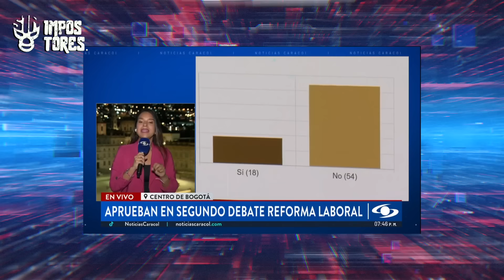La nueva guerrilla en Colombia y Álvaro Uribe: de expresidente a ¡médium!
En este episodio: más reformas de Petro (¡qué sorpresa!), la Cámara le niega licencias de paternidad a parejas del mismo sexo (porque adoptar está bien, pero criar no tanto), y ahora podrás llevar a tu mascota a la oficina para que el chisme perruno no falte. Además, Uribe con su lista interminable de testigos y la COP16 sin Luis Carlos Vélez porque el bocón se quedó sin trabajo. ¡Todo con humor, sarcasmo y una pizca de indignación!